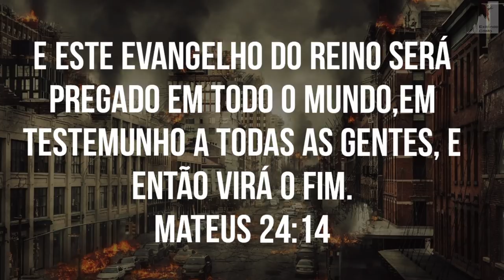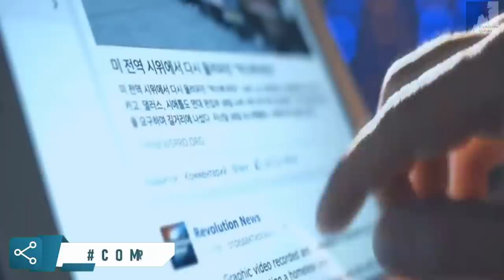Vem Ver: Junte-se a Aqueles Que Serão Arrebatados! - Ezra Ma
O que falta para jesus Cristo volta?
O Pastor Ezra Ma nos mostra que para o Senhor voltar, precisamos pregar o evangelho do reino em todo mundo então virá o fim. O Arrebatamento da igreja esta se aproximando, aqueles que não fizerem a vontade de Deus ficarão na grande tribulação. Você precisa se juntar com aqueles que vão ser Arrebatados, com a igreja vencedora. Amanhã pode ser Tarde demais.

🔸PREGAÇÕES

🔸 SÉRIE APOCALIPSE

🔸EZRA MA

🔸MIGUEL MA

🔸EXIBINDO CRISTO

🔸Queridos irmãos!